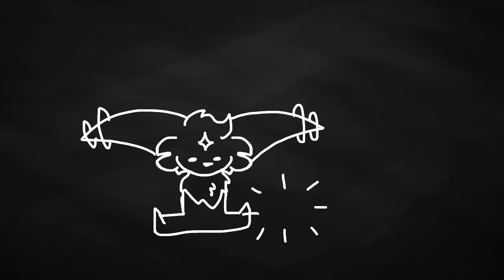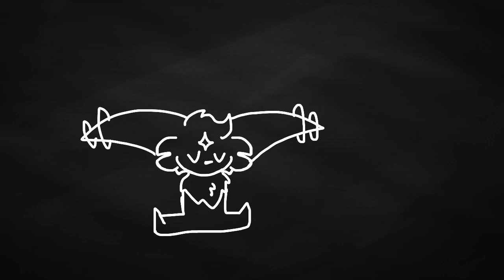Birthday film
It’s mah birthdayyy woot woot (technically, because it’s 12:00 am when I’m posting this)

Ft.
Jupiter (not mine)
Nova
Ciphus (not mine)